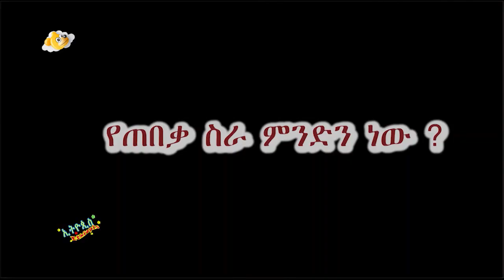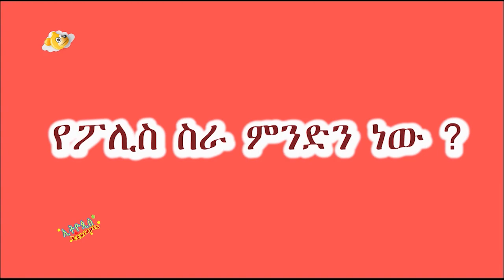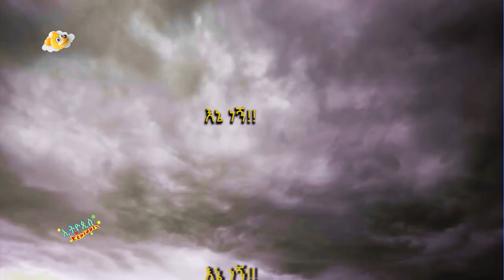Ethiopis TV program - ልጆች ስለ ፍትህ ምን ያክል ያውቃሉ?